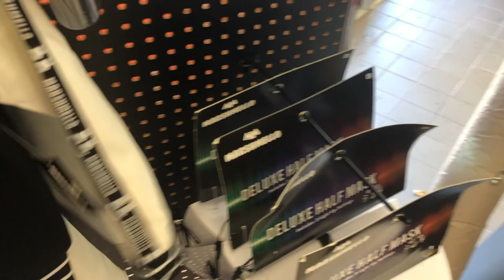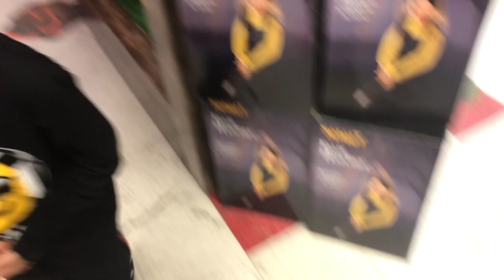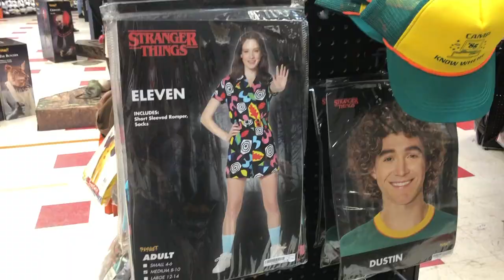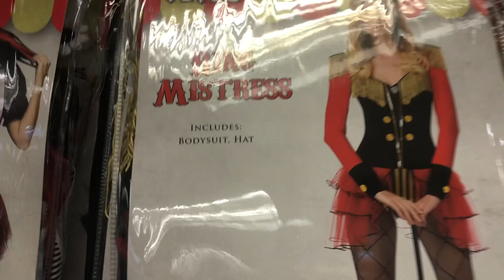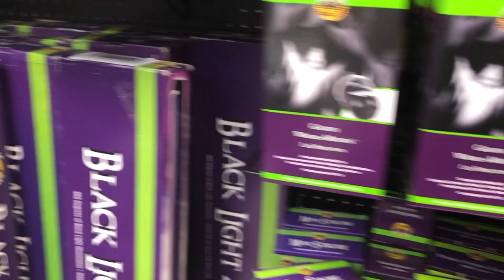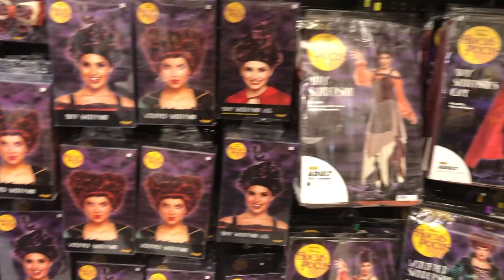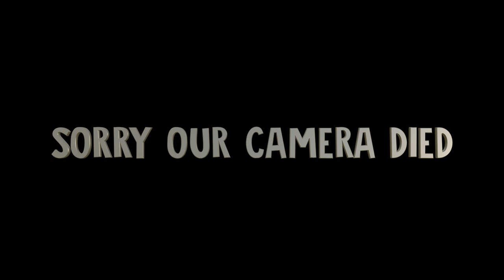TOOK THE KIDS COSTUME SHOPPING FOR OUR HALLOWEEN PARTY!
TOOK OUR KIDS COSTUME SHOPPING AT SPIRIT HALLOWEEN.